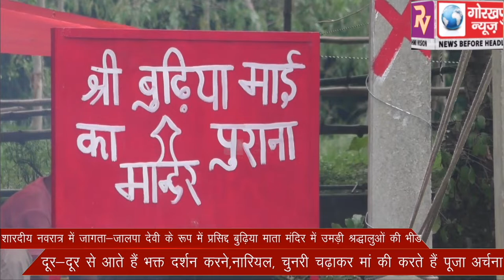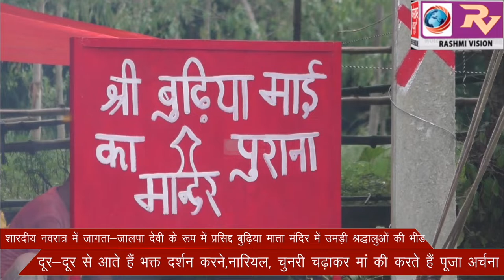शारदीय नवरात्र में बुढ़िया माता मंदिर में उमड़ी श्रद्धालुओं की भीड़, दूर-दूर से आते हैं भक्त दर्शन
शारदीय नवरात्र में बुढ़िया माता मंदिर में उमड़ी श्रद्धालुओं की भीड़, दूर-दूर से आते हैं भक्त दर्शन करने, नारियल चुनरी चढ़ाकर कर मां की, की पूजा अर्चना